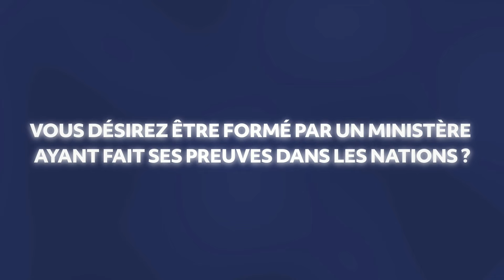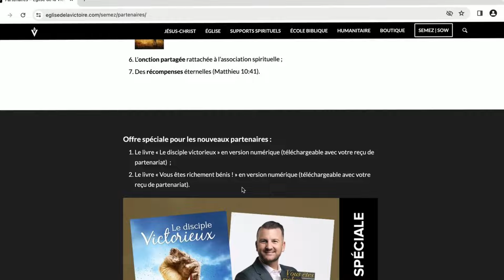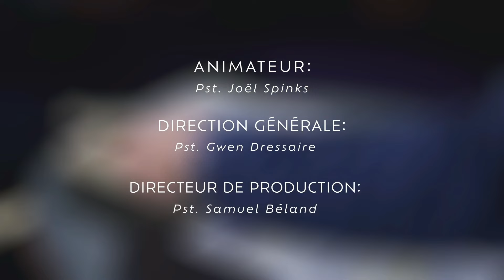La MISSION que Jésus vous a laissée | Pst. Joël Spinks | Parole de foi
PAROLE DE FOI | La MISSION que Jésus vous a laissée | Pst. Joël Spinks
SÉRIE : La chaîne d’impact